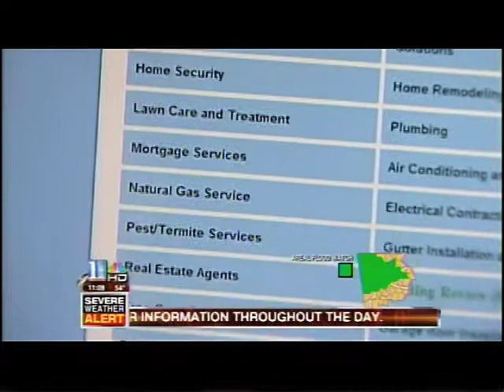Dale Cardwell on WXIA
The former WSB investigative reporter talks with WXIA's Valerie Hoff about "Trust Dale," Cardwell's product endorsement business.